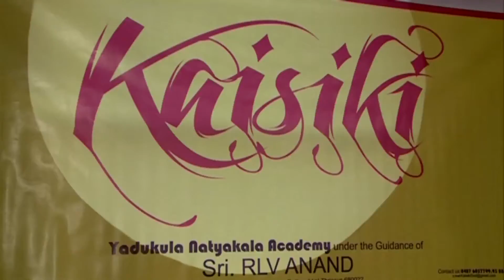INDIAN CLASSICAL DANCE PROMO BY MALAVIKA WALES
Indian Classical dance promo by MALAVIKA WALES (a well known south indian film actress ) This promo song MAHAGANAPATHIM is taken from the famous movie MORNING RAGA.